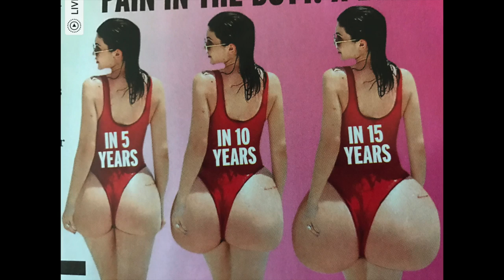TRENDS THAT MUST BE STOPPED!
Trends that must be stopped like oversized butts, lips and so much more.